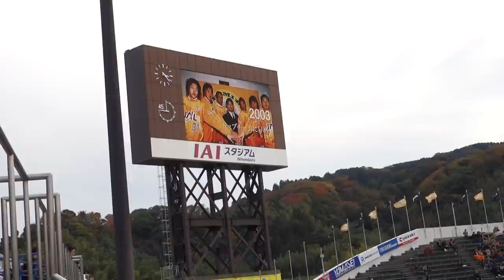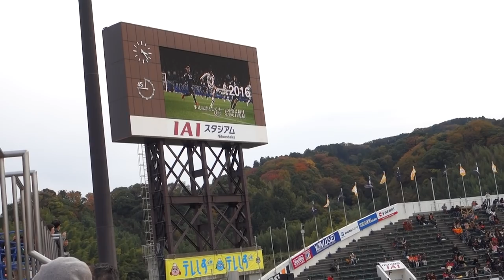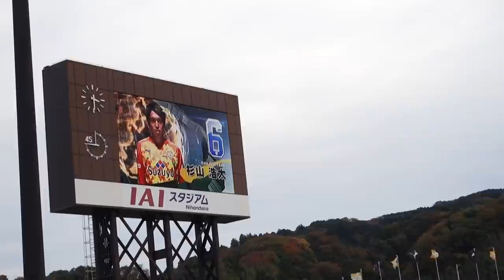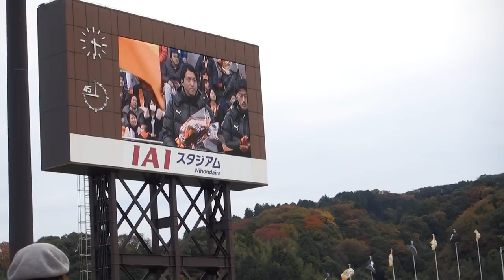杉山浩太引退セレモニー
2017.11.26　明治安田生命J1リーグ
清水エスパルスーアルビレックス新潟
IAIスタジアム日本平　試合終了後